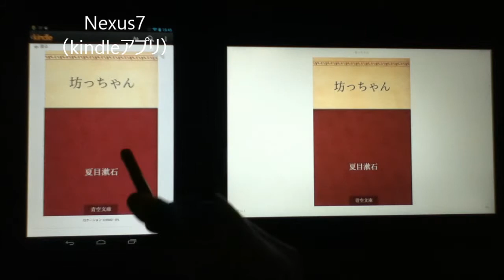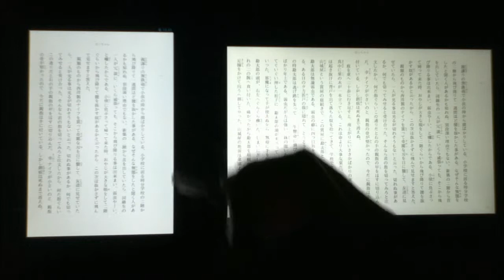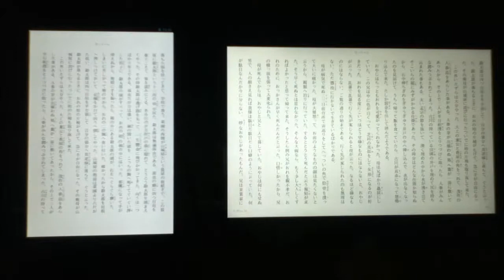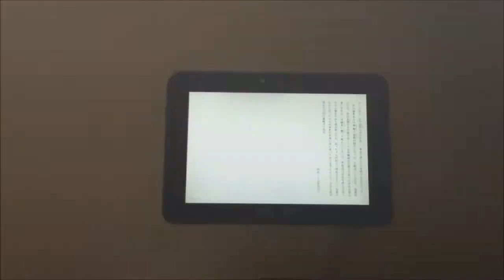Kindle Fire HD 8.9とNexus7比較・Kindle本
Kindle Fire HD 8.9とNexus7で比較。
AmazonのKindle本を読書してみました。

今回は文字の本。
コミックでの比較は別の動画にアップしています。

◆ブログ
えふたぶれっとぶる（Amazonタブレットまとめ）